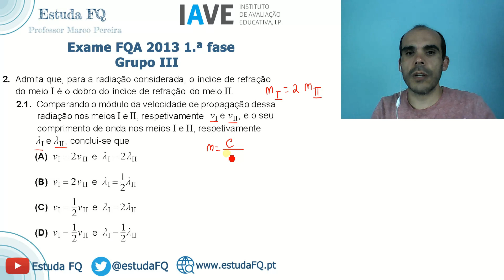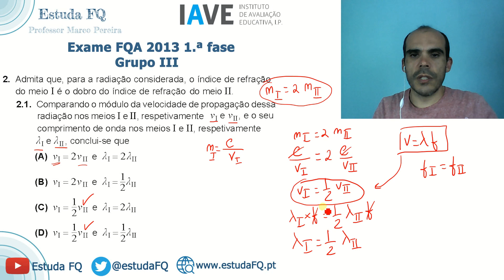Relação entre índice de refração, velocidade e comprimento de onda de dois meios | Desafio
Qual a relação entre índice de refração, velocidade e comprimento de onda de dois meios?
Resolução do desafio de 2013 - 1.º fase - Grupo 3 Questão 2.1 colocado no twitter, instagram e facebook.

Se precisares de apoio ou explicações online de Física e Química contata-me:
Se achas que estou a ajudar-te, e quiseres retribuir, podes apoiar o projeto EstudaFQ através do: